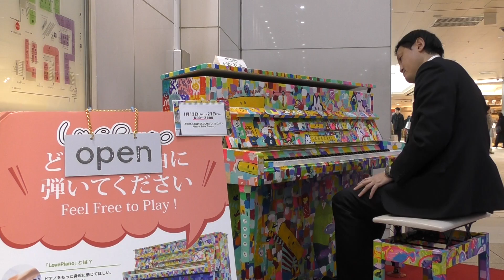オネスティ、夜空ノムコウ、モン・トレゾール～私の宝物(ピアノ即興詩人かわせひろし)